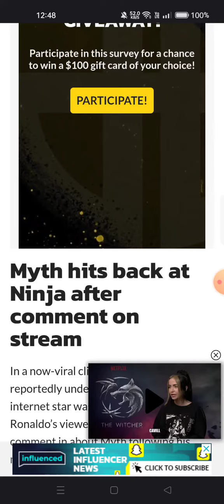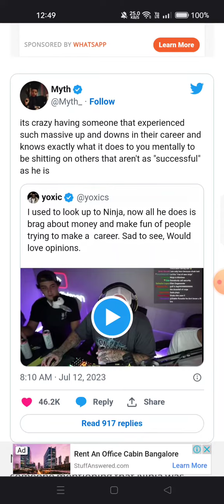Myth hits back at Ninja for slamming his viewership after moving to YouTube